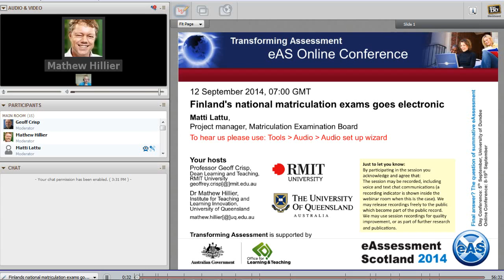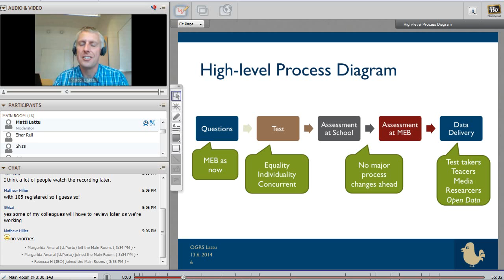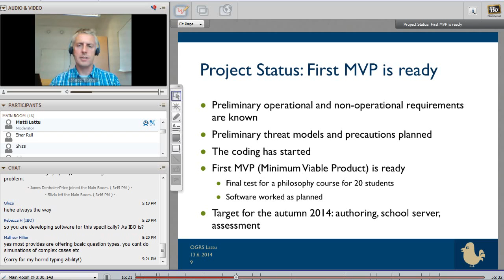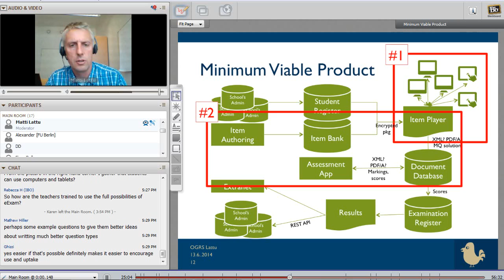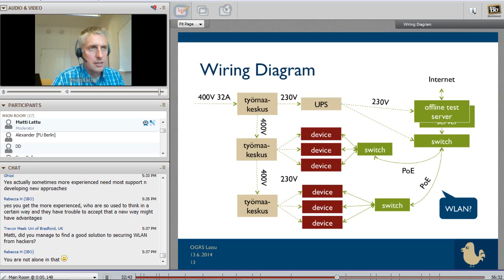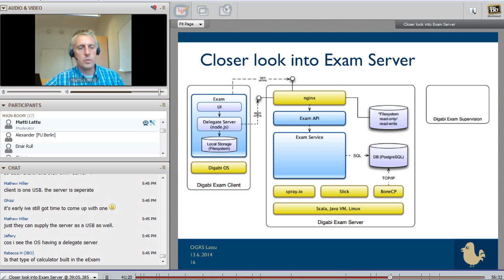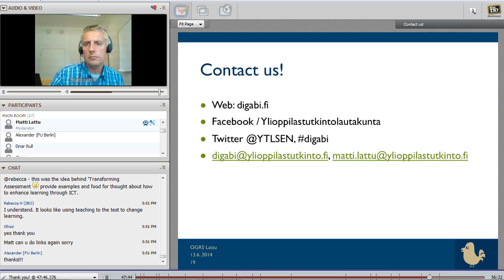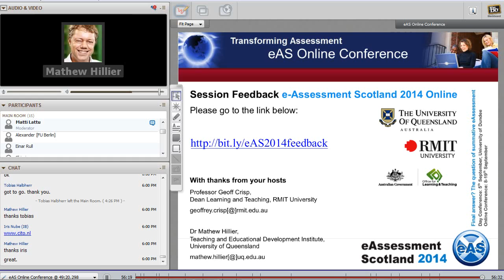Finland's national matriculation exams goes electronic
Transforming Assessment & eAssessment Scotland joint online conference session: 12 September 2014
Presenter: Matti Lattu, Matriculation Examination Board, Finland

This session covered the progress being made in computerising he Finnish upper secondary school national final exam. The test is organized by a national Matriculation Examination Board which makes the exams and coordinates the evaluation. This exam will change gradually to an e-exam between years 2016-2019. A lot of characteristic properties of a high stakes exam will remain the same: the test will be arranged simultaneously in more than 400 localities, scoring will be done by two independent evaluators and the results have a great importance when applying to higher education. The technical architecture of the exam will be decentralised. Each exam locality has its own offline test server. The encrypted package of questions and test takers' profiles will be loaded beforehand. The test takers use x86 laptops to connect to the server. All students have equal and compatible programs as the laptops are running a USB-based Linux operating system. After the test the answers are transferred to the centralised evaluation service which is used by roughly 7000 for scoring. Generally the upper secondary teachers understand the need of change but all adjustments to this high stakes test cause a great anxiety among the teachers. To tackle this we visited roughly 4000 upper secondary staff members during the first year of the project (there are 8000 upper secondary teachers in Finland). This autumn we are launching a trainers' programme to boost the training and information at schools. We are also shipping the first preliminary version of the test system by the end of the year. The test takers' operating system has already been downloadable for a year.

This session was hosted by Prof Geoffrey Crisp, Dean T&L, RMIT University and Dr Mathew Hillier, University of Queensland, Australia starting 07:00AM UST/GMT. Duration 56 Minutes.